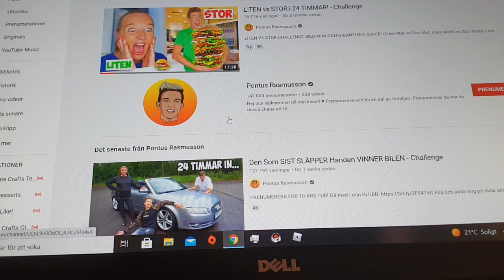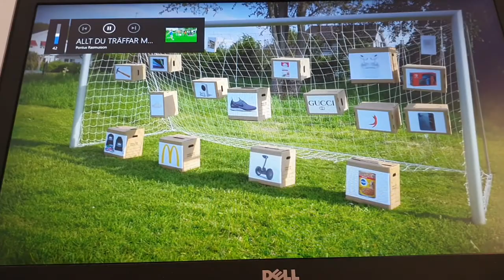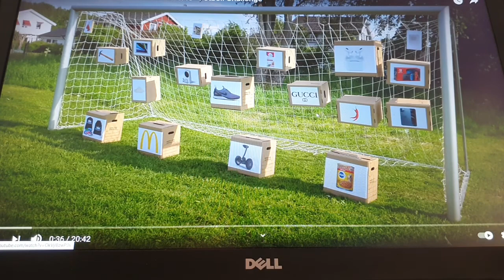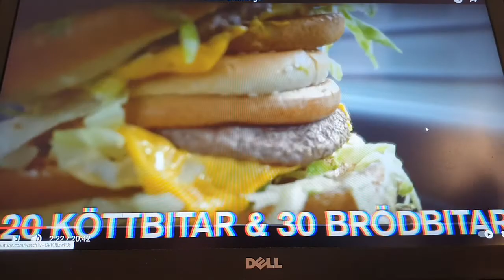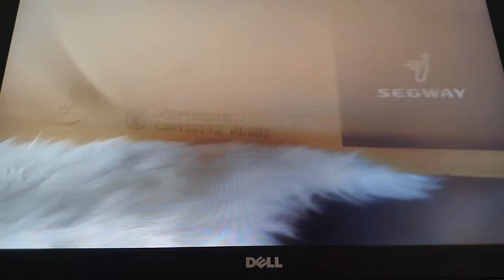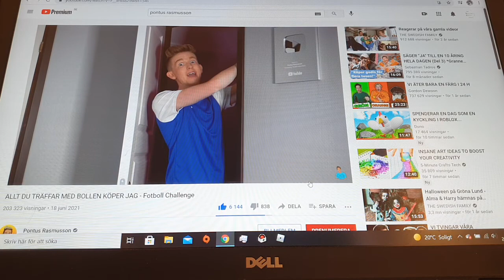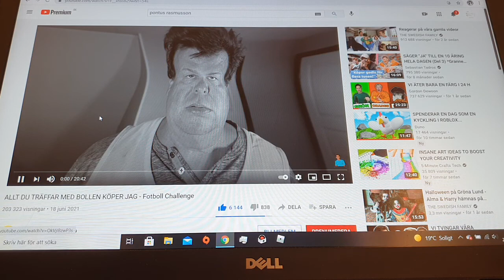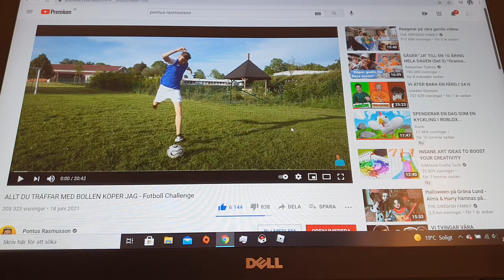Reagerar på Pontus Rasmusson...